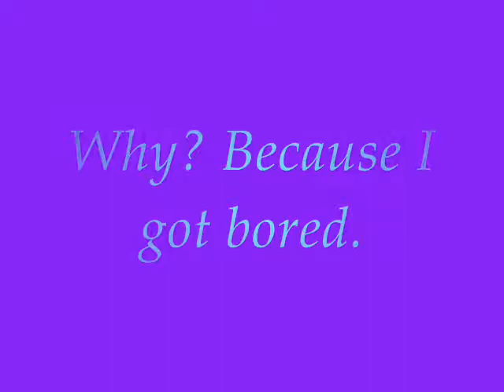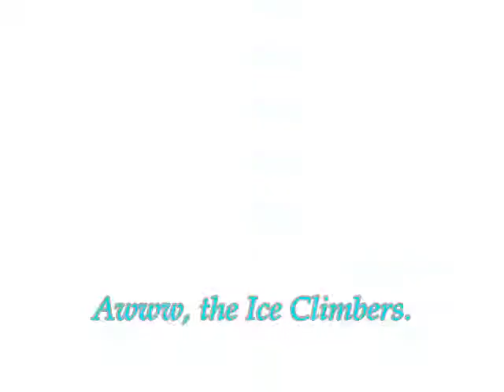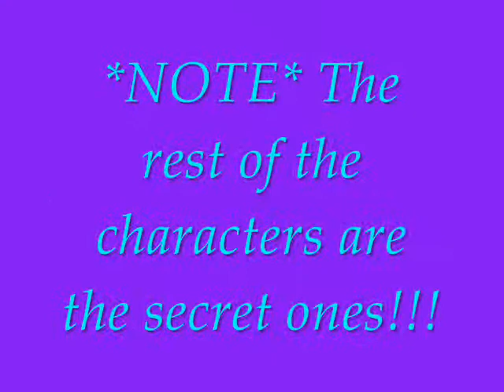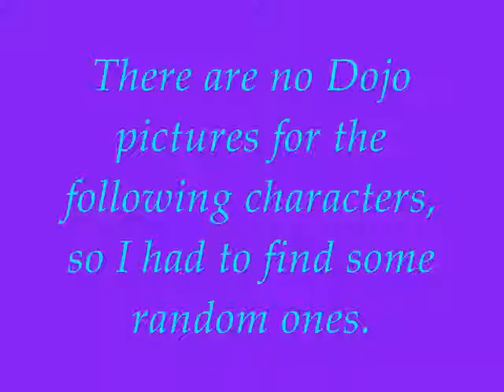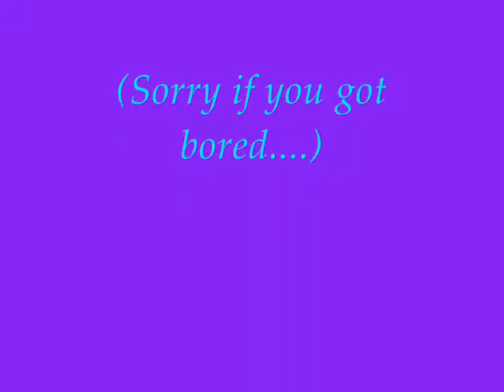Super Smash Bros. Brawl Character Analysis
My personal looks on each Brawl character, even the hidden ones. Done, due to BOREDOM. Hope it doesn't bore you people...xP

1st song is Pretty Fly by the Offspring
2nd song is The Hell Song by Sum 41